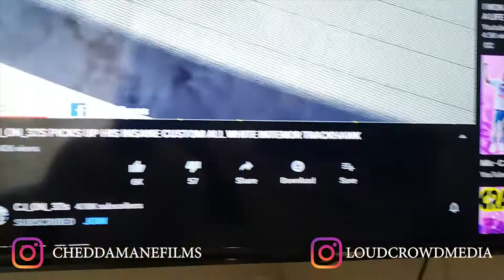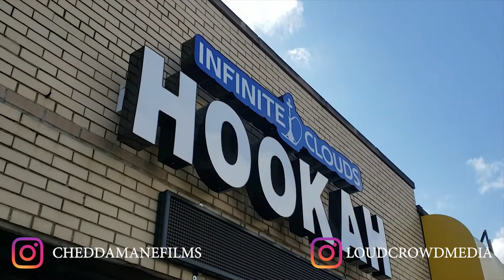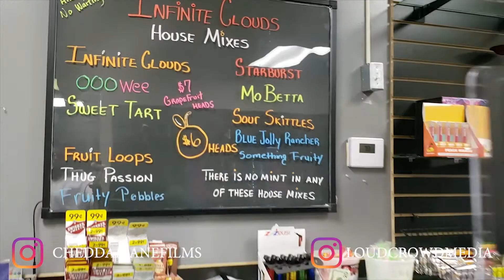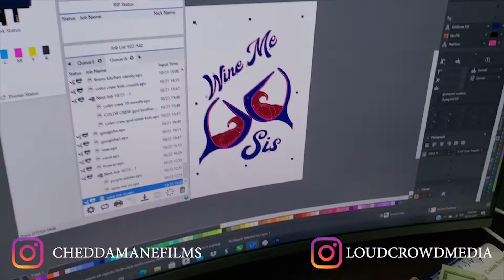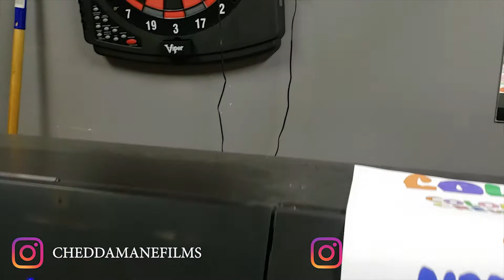THIS LOUD CROWD DRIP LOOK TOO GOOD 😎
FOR MERCH AND OTHER COOL STUFF
LOUDCROWDEXOTICS.COM